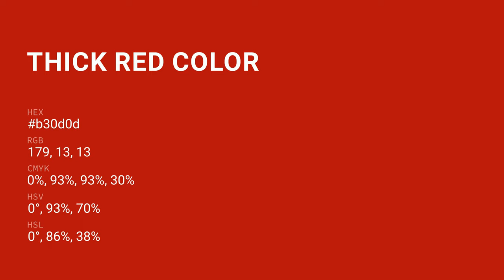Thick Red color b30d0d hex color - Red color - Cool color b30d0d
What color is Thick Red ? b30d0d hex color - Red color - Cool color b30d0d

Hex b30d0d Color Code is also known as Thick Red color.

Hex b30d0d Color code in RGB color code model is created after adding 70.20% red color, 5.10% green color and 5.10% blue color.
Hex b30d0d Color code in CMYK color (process color) code model is generated after subtraction of 0% cyan, 92% magenta, 92% yellow and 29% black.